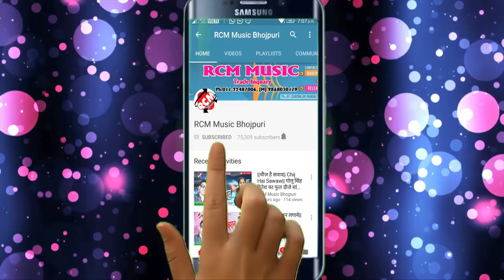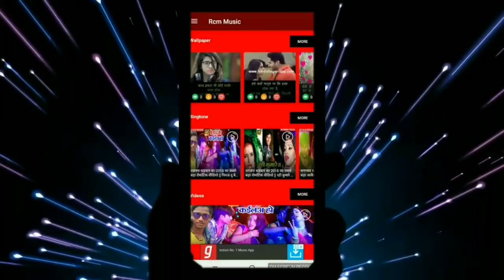लव राजा का 2019 का फुल रोमांटिक सांग || सईया हीटर लगाके || SAIYA HITAR LAGAKE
Title: SAIYA HITAR LAGAKE
Singer: LOVE RAJA
Lable: RCM Music
Lyrics: SANJAY DIWANA
Video Director:
DOP: